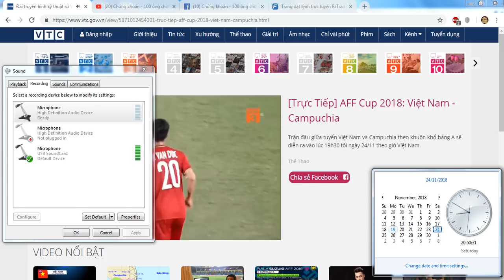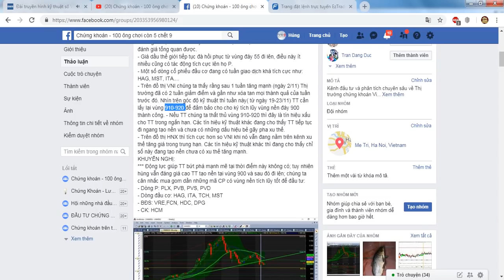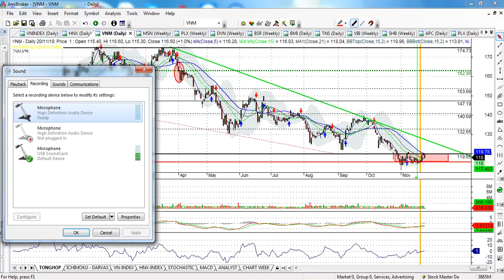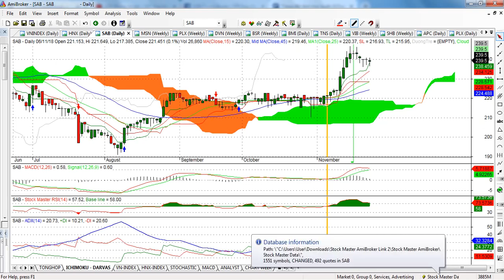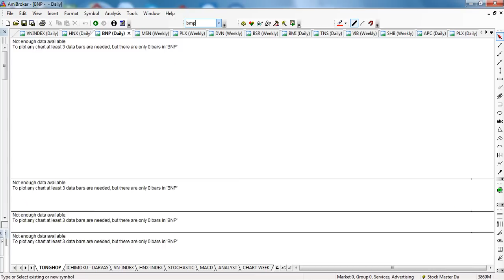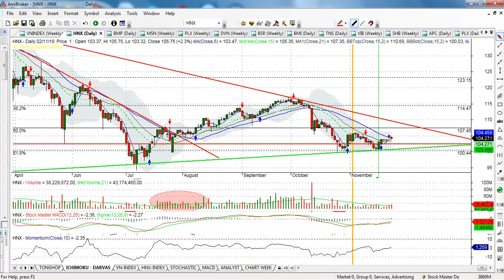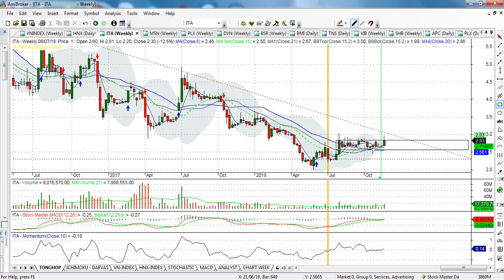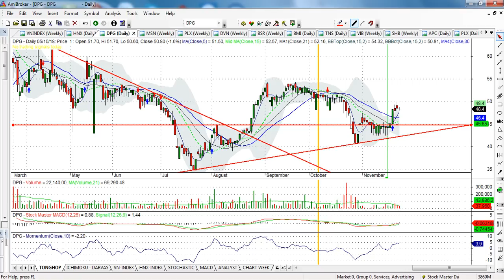Bản tin phân tích, cập nhật TT tuần 26-30/11 (TT cần giữ vững nền 910-920) - VIDEO 35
- TT có tuần tăng điểm, tuy nhiên điểm số tăng của tt lại nằm ở một số trụ như VIC, VHM, BVH...dòng tiền chưa thực sự lan tỏa sang các nhóm ngành.
- Thanh khoản TT tiếp tục mức thấp cho thấy nhà đầu tư đang hết sức quan  ngại; mua tỷ trọng bé và đang ở mức thăm dò.
- TT đã có 4 tuần tích lũy quanh  vùng nền 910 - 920, nền tích lũy như vậy là hơi dài và càng dài thì mức độ rủi ro cao.
- Vẫn giữ tỷ trọng CP vừa phải để đảm bảo an toàn, tối đa 50% CP trong danh mục.
- TT chưa có nhiều động lực để tăng giá, chúng ta cần mua mã CP cơ bản tốt và có nền tảng ok, và hướng đến xu hướng lâu dài hơn là đầu tư ngắn hạn.